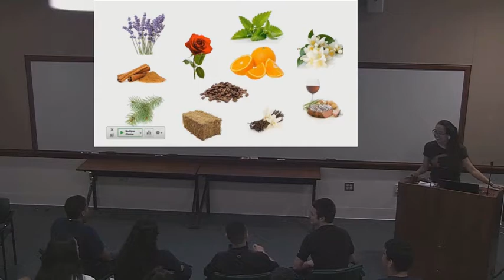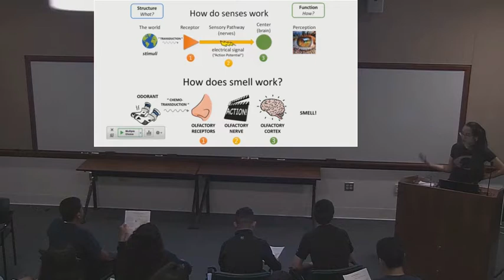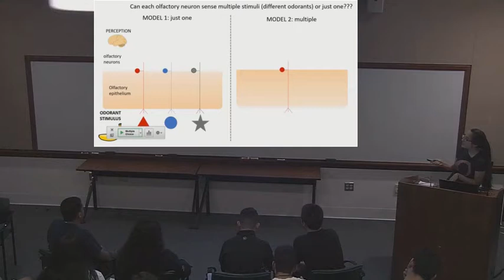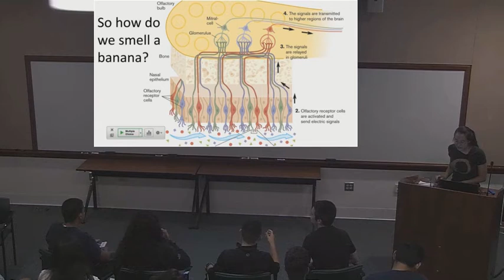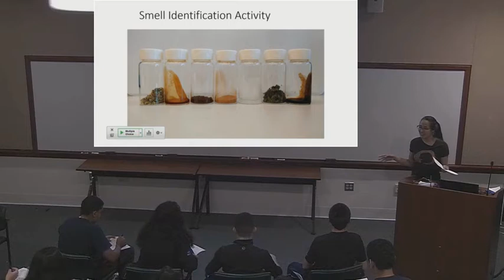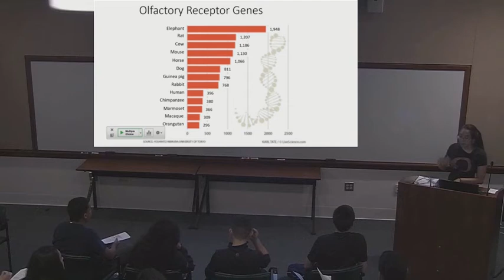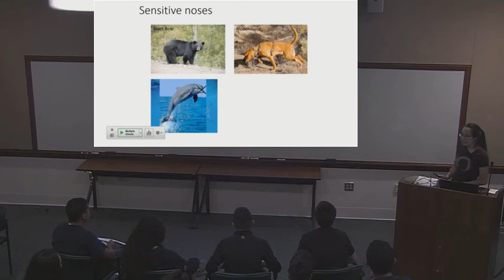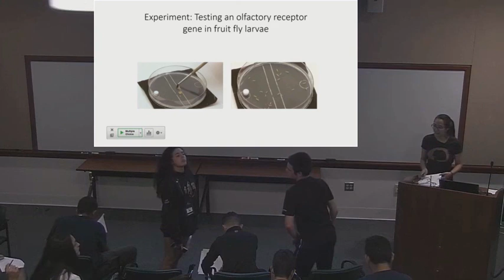Yale Pathways 2019 - Sensory Physiology - Sense of Smell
Yale Pathways to Science 2019 Outreach Program - Sensory Physiology Course
Day 4 - Lecture 2 - Sense of Smell
Lecturer: Sarah Mohr  (graduate student, Elena Gracheva lab)

Sensory Physiology Course is organized and operated by Dr. Slav Bagriantsev and Dr. Elena Gracheva from the Department of Cellular & Molecular Physiology, Yale University. We promote science among the schoolchildren of the Greater New Haven area.